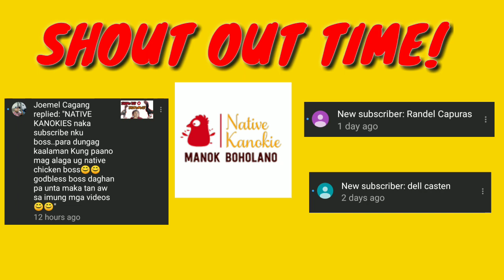BANTAM BREEDING SERIES -WEEK 1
Mga kanokies ito po pamamaraan ko paano mag breed ng Bantam chicken natin para mabilis dumami at healthy ang ating mga breeder.🙂